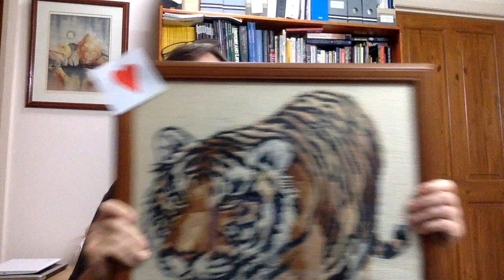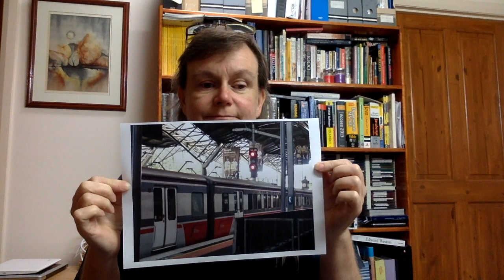Mrs Baker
This video is about School Teacher introduction for students.